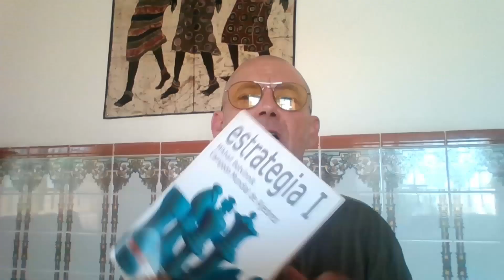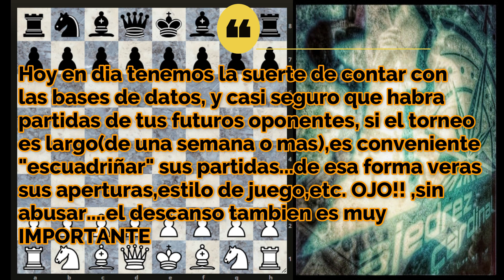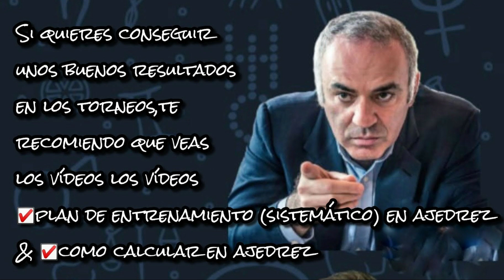como PREPARARTE para un TORNEO de AJEDREZ (para jugadores sub 2000 de ELO FIDE)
Como prepararse para un torneo?,pues lamento decirte que no hay fórmulas
"secretas".Lo ideal sería afrontarlo con un entrenamiento diario y constante (aunque sea de una hora al día),pero seamos realistas( y claros), pongamos en situación... te has inscrito(con mucha ilusión) en un torneo "serio" de ajedrez, pero tú entrenamiento diario es  tirando a escaso por no decir nulo, encima la fecha de inicio se te  hecha encima,con el poco tiempo del que dispones,sabes como afrontar tu preparación?...si tú respuesta es negativa, o te sientes identificado con este caso,puede ser que este video te interese!!.
Aquí te paso un enlace con una lista de reproduccion mía titulada 'DECONSTRUYE TU AJEDREZ',en ella encontrarás un plan de entrenamiento,como calcular,videos con partidas a modo de ejercicios,etc,en definitiva, todo lo necesario para que con más tiempo puedas prepararte con más garantías!!
bienvenidos a mi canal de ajedrez, Ajedrez Cardinal,todos los viernes,aqui en YouTube, podras ver un nuevo video con tutoriales y formacion para los aficionados al ajedrez.